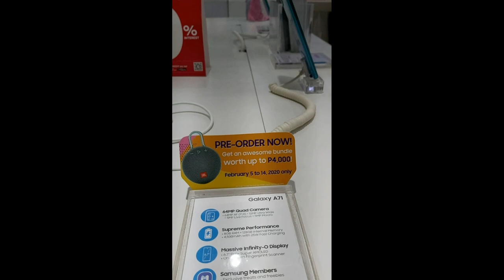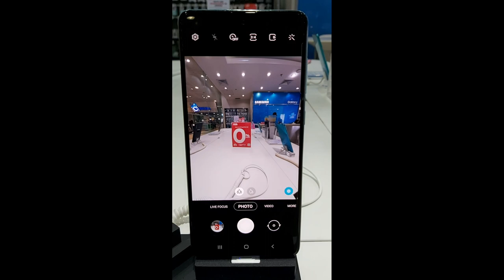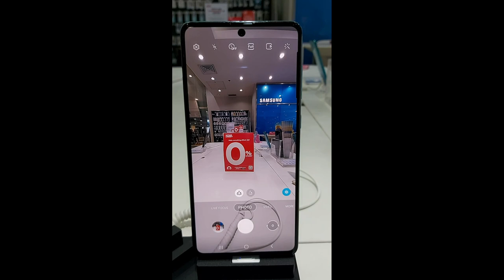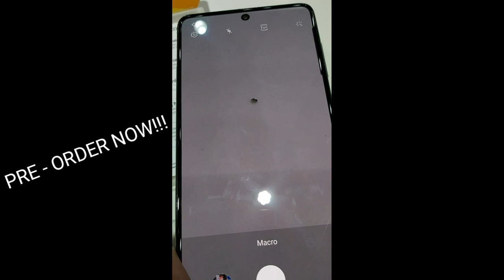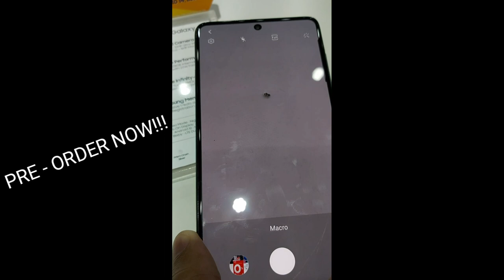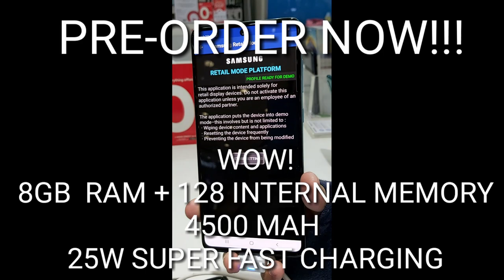GALAXY A71 2020